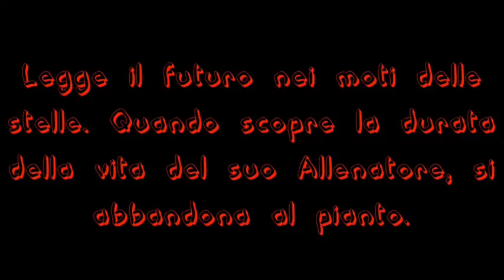Pokepasta #21: Già visto